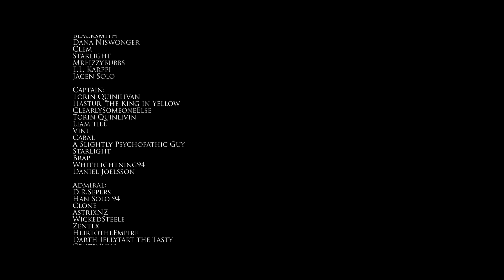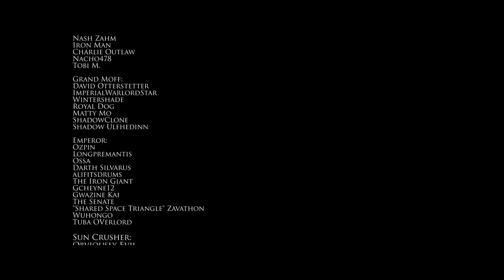Was Ackbar's Successor as Supreme Commander a Failure? - Sien Sovv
Talking about Ackbar's successor as Supreme Commander, Sien Sovv.